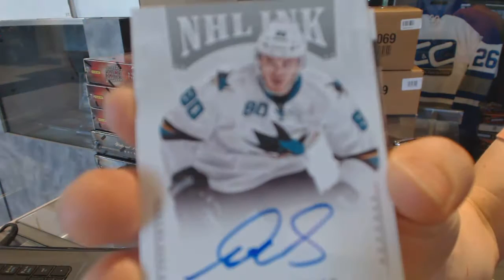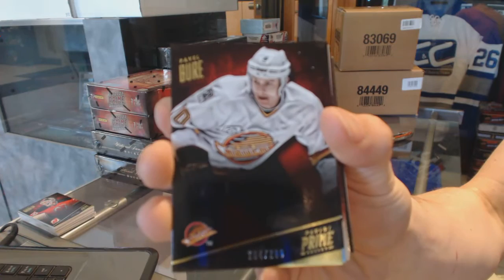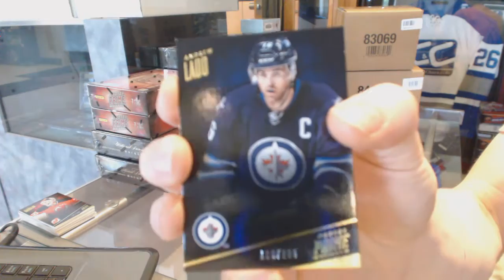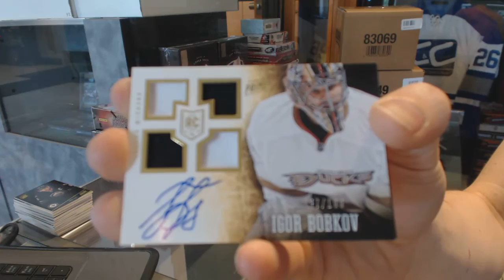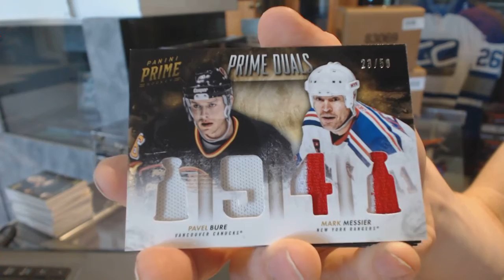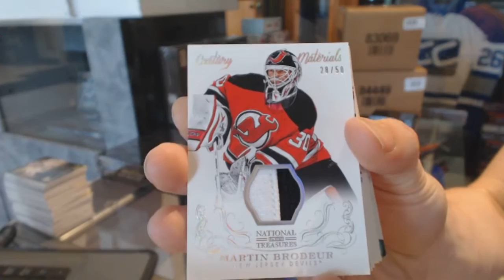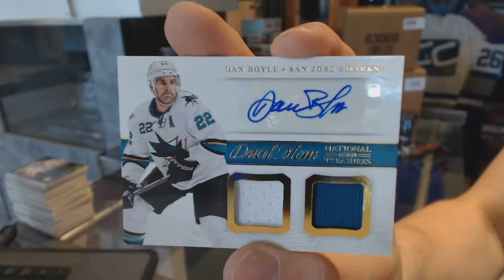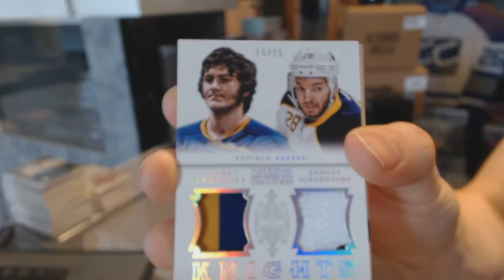13-14 Panini Prime & 13-14 National Treasures Hockey Half Case Break - C&C GB #6116